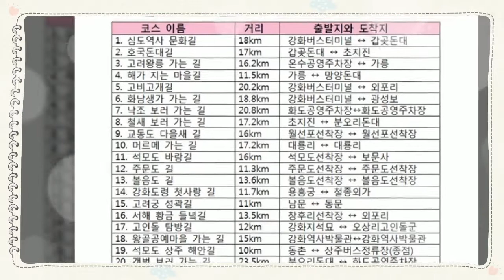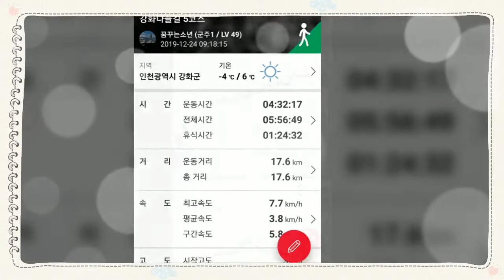강화나들길 5코스(고비고개길) - 2020. 02. 05(수)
사람답게 살려는 사람은

                 어디에도 거리낌없이

                숲속의 용맹한 사자처럼

            늘 살아 움직이는 시원한 바람처럼

        어떤 상황에 처하더라도 오염되지 않는

            청초한 연꽃처럼  살 수 있어야 한다.

                    소리에 놀라지 않는 사자처럼...

그물에 걸리지 않는 바람처럼.

진흙에 더럽히지 않는 연꽃처럼.

                             창조적인 만남은

                      서로가 좋은  영향을 끼치면서

              범속한 늪에서 거듭거듭 헤쳐 나오는 일이다.

            서로가 잠든 영혼에 신선한 바람을 일으켜

                             삶에 활기를 불어 넣은 사이다.

                              살아있는 꽃이 아름다운 것은

                  순간 순간 자신이 지닌 빛깔과 향기와 형태를

                               마음껏 드러내기 때문이다.

                     (법정 / 그물에 걸리지 않는  바람처럼)

강화나들길 시도제에 참여를 하였다.
그곳가에서 점심 식사를 하였다.
외포리에서 커피도 마셨다.